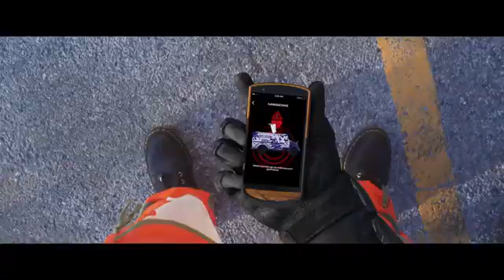Juice WRLD - Hear Me Calling (Official Music Video)